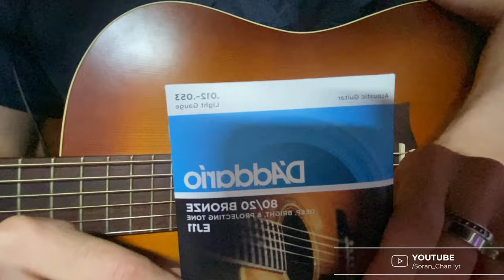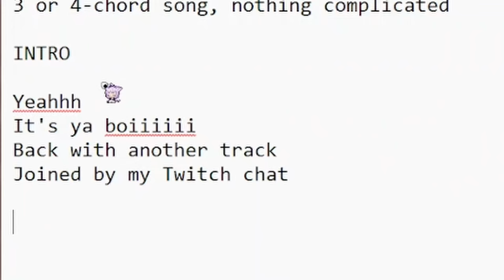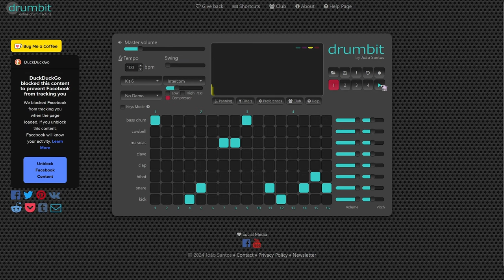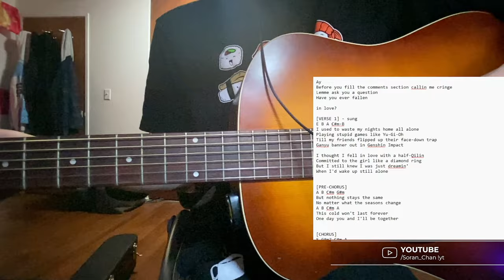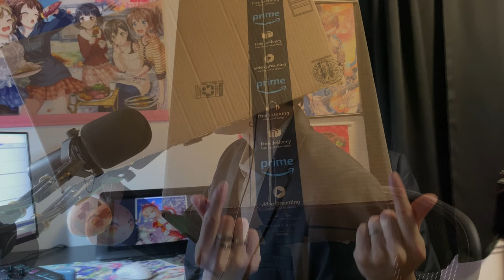I wrote a birthday song for Yoimiya! (I can't play guitar.)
Happy birthday, Yoimiya! A couple days late, but here's a birthday song for you, written with the help of Twitch chat! :) I hope this kind of variety content is fun for everyone, because I had a BLAST making it!

Huge shoutouts to Ferxe for his advice on the song and for doing the guitar accompaniment!

"Will You Paint For Me Stars?" by @soran_chan and @pasta65

[VERSE 1]
I used to waste my nights home all alone
Doing stupid things like Yu-Gi-Oh
Till my friends flipped up their face-down trap
Ganyu banner out in Genshin Impact

I thought I fell in love with a half-Qilin
Committed to the girl like a diamond ring
But I still knew I was just dreamin'
When I'd wake up still alone

[PRE-CHORUS]
But nothing stays the same
No matter what the seasons change
This cold won't last forever
One day you and I will be together

[CHORUS]
Will you paint for me stars?
On the nights when the sky is too dark
Dance to the beat of our hearts
Promise we'll never fall apart

One day we'll be just a memory
A pair of sparks carried off by the breeze
But this moment will always be
My secret recipe for eternity

With you

I was alone again, just another sorry fool
Wastin' away days playing Yug'oh Master Duel
Then my friends said "Soran, you better come back
"Yoimiya banner in Genshin Impact"

A technician with a pyro vision call her a magician
Fishin' for my wallet 'cause I'm simpin' thinkin' up an image,
Getting down on one knee for the summer queen
Yoimiya, baby, will you marry me?

With you

[BRIDGE] (spoken)
Happy birthday, Yoimiya. You'll always be my number one.
Even if others don't understand, you'll always have at least one fan.
The way that you smile, how you're good with kids,
Your beautiful profile, your nonsensical kit.
No matter how many people call you just mid
I know you are loved, so I hope you feel it.

With you

Prepping Guitar - 0:00
Messing Around - 4:42
Writing Lyrics - 5:54
Writing Music - 10:55
"Will You Paint For Me Stars?" - 13:57